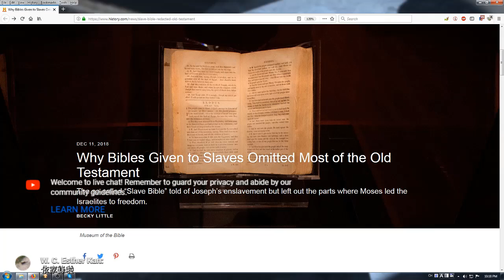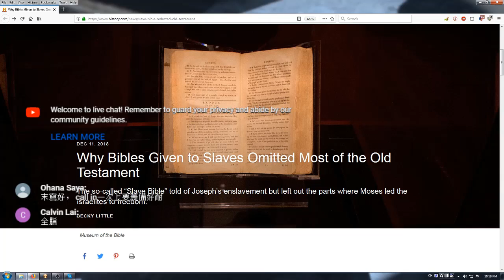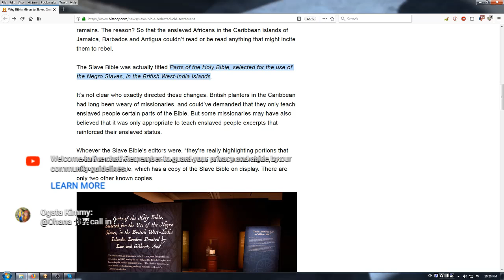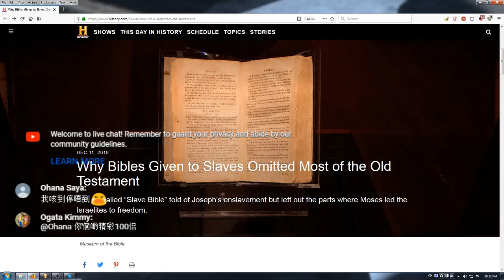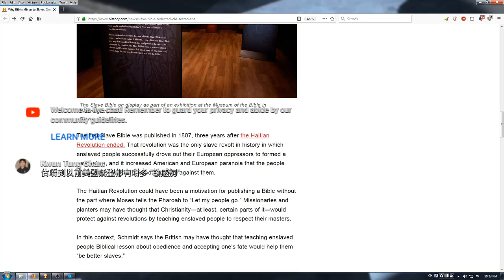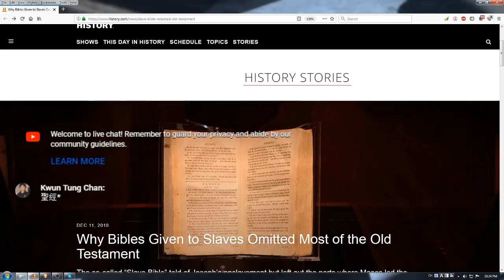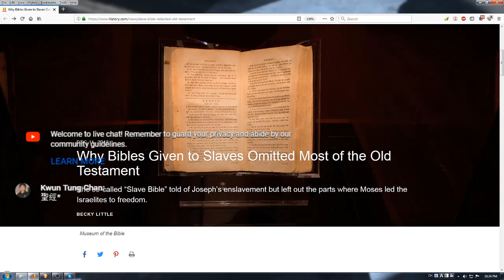[HowtinLive] 黑奴專用聖經 / 信仰難題亂答